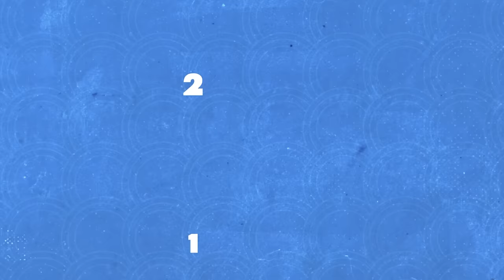8G Podcast 010: E2Max and the Never Say Die attitude of Exe/Omega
They will struggle the entire season, yet bring it around the playoffs. They will struggle in the early game so badly, but they will bring it around and win the game. Execration-Omega was an era of exhilarating plays, massive comebacks, and pure human emotion. This is a trip down memory lane, and I'm glad to have shared beers with my man E2max. ONE SHOT is a state of mind!

P.S. We did drink beer here, and it was done responsibly. Did it just for fun!